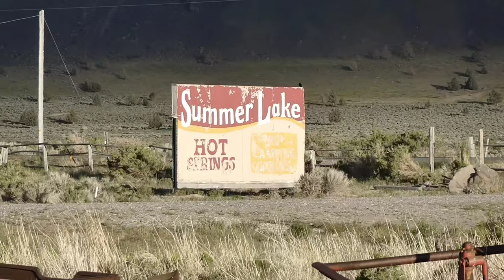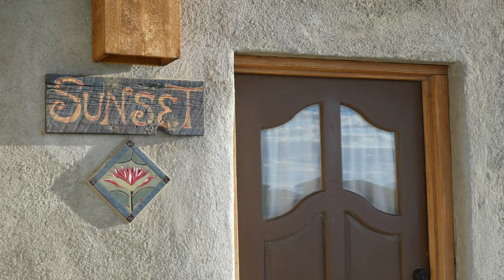Summer Lake Hot Springs, Oregon, quick spring trip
Late May, early June the hot springs and nearby nature.